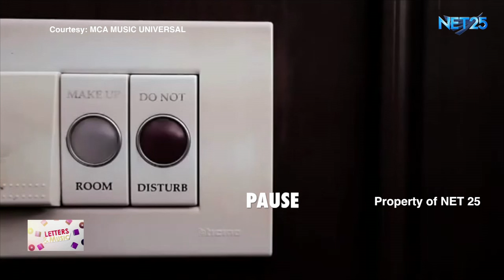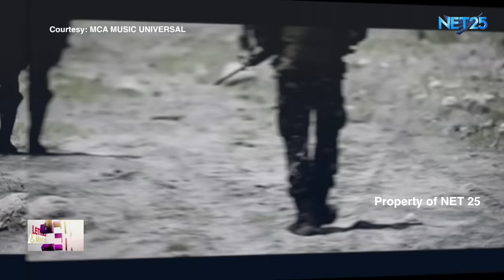KJWAN NET25 LETTERS AND MUSIC Guesting - EAGLE ROCK AND RHYTHM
Kjwan performed "One Look" and "HyperConnected" in Eagle Rock and Rhythm segment of Letters and Music.